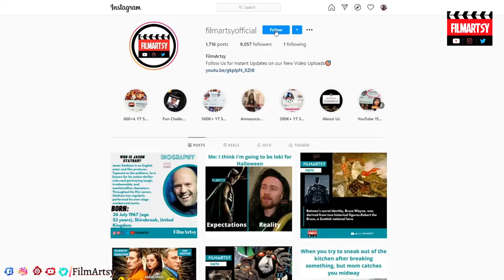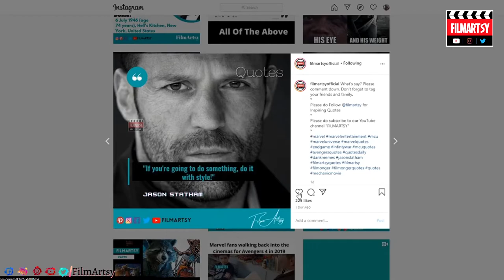Spider Man Screen Tests & Audition Tapes | Tom Holland, Tobey Maguire & Andrew Garfield Auditions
Spiderman audition tapes and screen tests. Tom Holland, Tobey Maguire and Andrew Garfield Spiderman auditions and tapes.